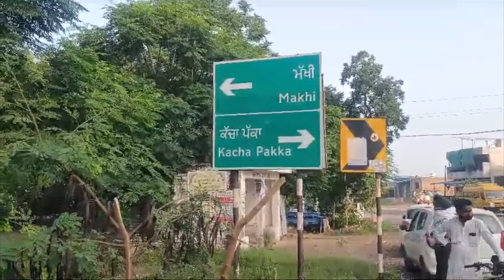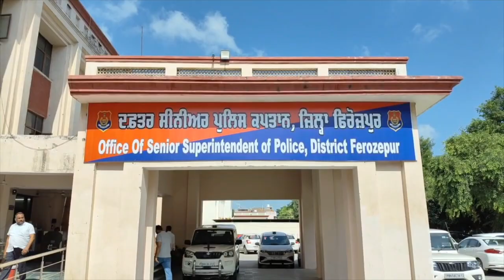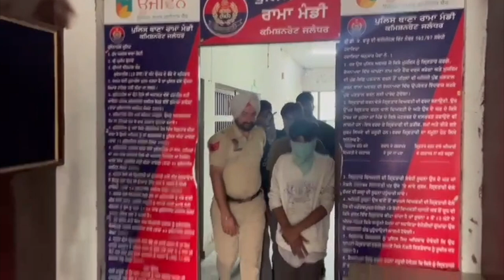Hulchul Prime Bulletin | 20 Aug 2024 | Hulchul Tv